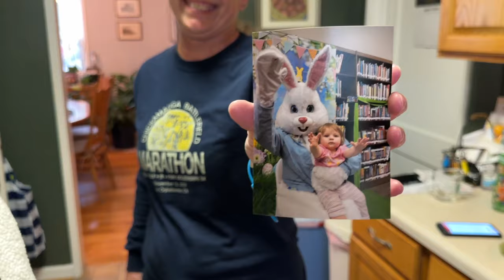Cooking with Nathan - Not Terribly Bad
Welcome back to another Cooking with Nathan! These evenings are a treasured activity for Jess! This time, Jess declared that dinner was "not terribly bad" and was, in fact, good 😁.

Experience joy, resilience, and laughter on our journey navigating life with autism, blindness, and medical complexities. Meet Jessica, a vibrant 36-year-old, blind and autistic yet embodying progress and joy. Guided by our motto 'Progress never stops,' our videos share daily life—Jessica, Val (mom), baddaddy (dad), Hannah (sister), Marlow (caregiver), and Nathan (Val's brother), and never-ending support by Nonnie and Granddad.

From morning routines to DIY projects and neurodiversity discussions, we're here to demystify the journey of special needs children maturing into special needs adults. Explore Jessica's gadgets, travel her perspective, and witness family milestones rooted in the belief that progress is a constant companion.

With love and resilience, we show challenges can be met with a smile. Our channel is about the triumph of the human spirit and embracing every step forward. Celebrate progress and share extraordinary joy within ordinary moments.

WHERE YOU CAN FIND US:

AMAZON STOREFRONT
(products seen in our videos)